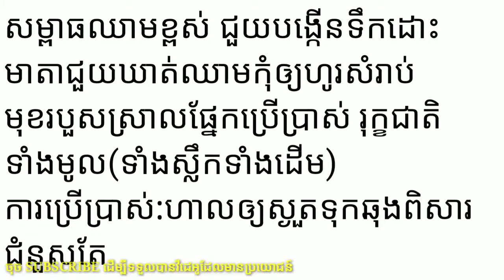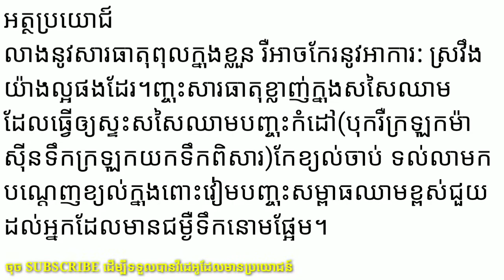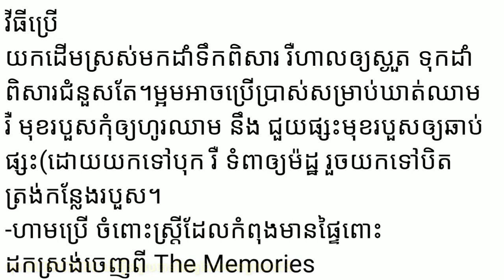ម្អម លាងជាតិពុល និង គ្រោះតំរងនោម